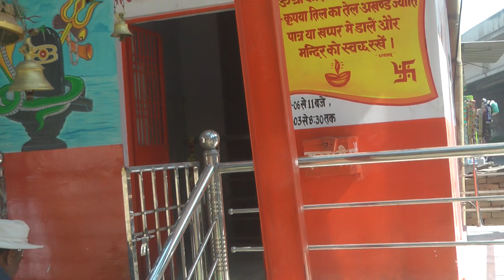\ramanreti ashram\10.02.2023 kashi vishwanath panchkroshi parikrama ki jhalkiyan